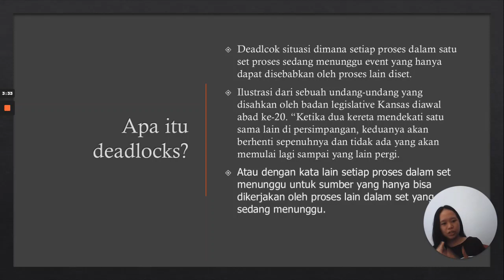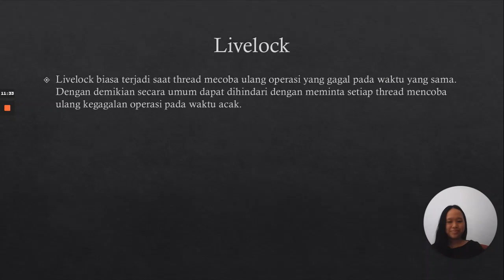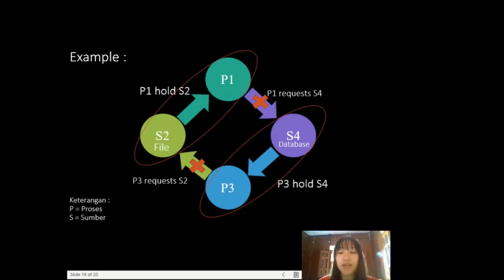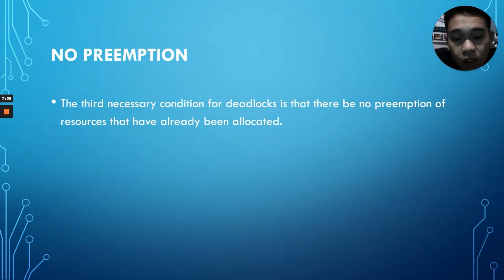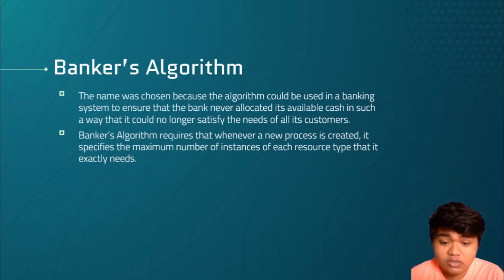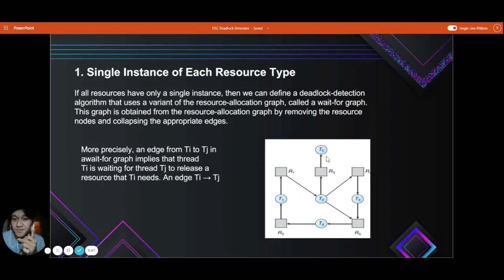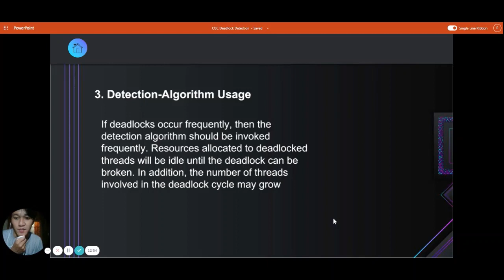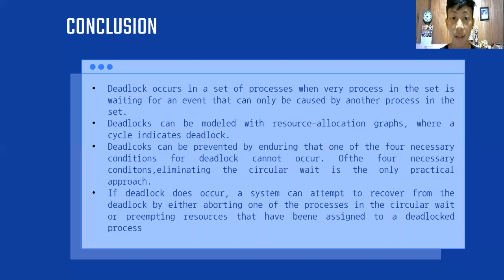4 - Operating System Concept Presentation - Deadlocks (old)